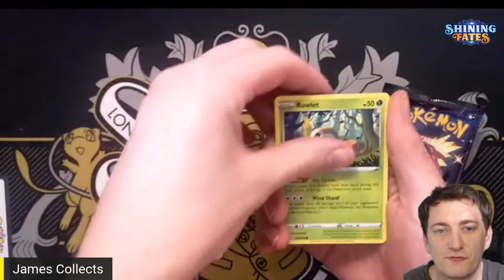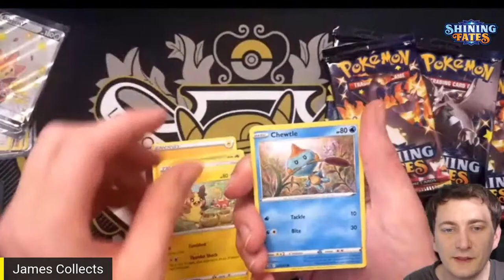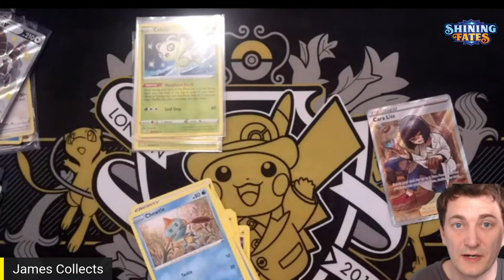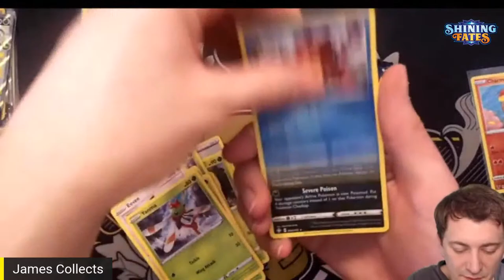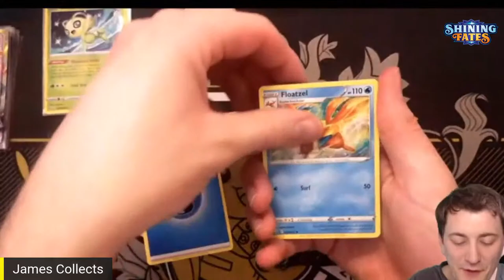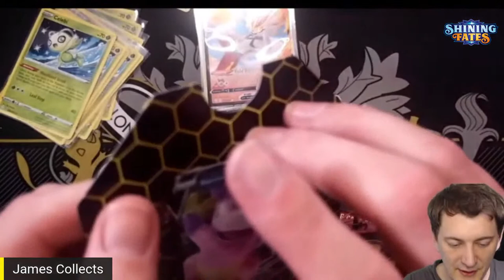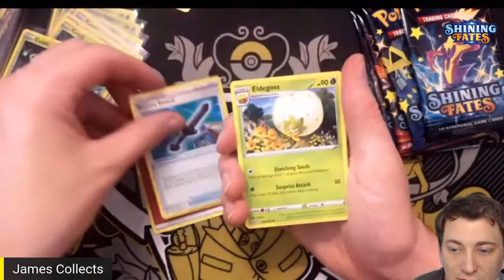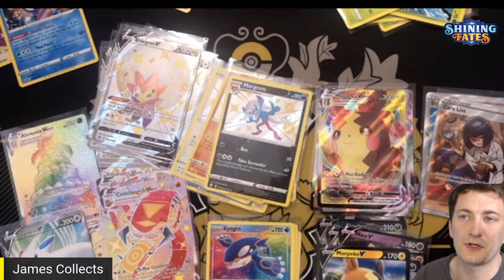Let's Open EVERYTHING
Enter the raffle here (Japanese Nintendo N64 etc)

Smyths
Game